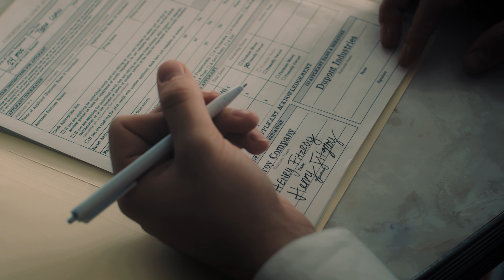A GIRL NAMED JO | Season 2 | Ep. 6: “The Path We Pave”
One relationship comes to an end while another flourishes.

ABOUT A GIRL NAMED JO
In 1960’s Attaway, prim and proper Cathy Fitzroy’s life is turned upside down when she meets Jo Chambers, Together, the two amateur sleuths will uncover the dark secrets of their town… secrets that involve their own families.